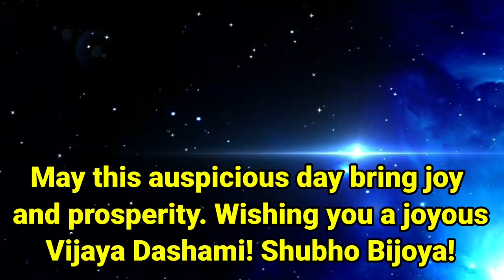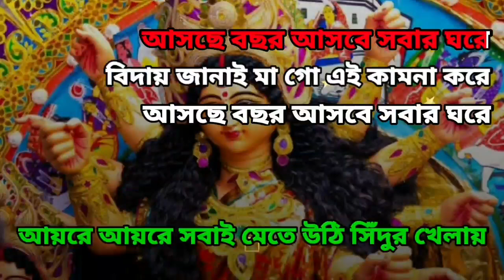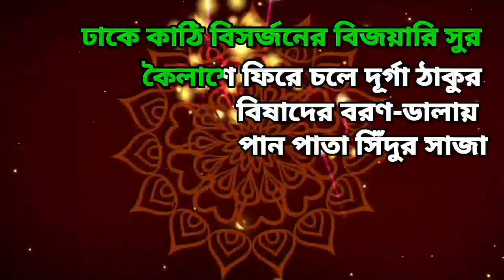Dhake Kathi Bisorjoner Bijoyari Sur | Karaoke with Lyrics | Bijoya Dashami Song | Stree | ঢাকে কাঠি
Presenting "Dhake Kathi Bisorjoner " Song Karaoke with Lyrics: This is a Durga Puja Bijoya Dashami And Sindur Khela Special Bengali Song from Stree Zee Bangla Serial Song. Stree drama television show premiered on December 26, 2016 and airs on Zee Bangla. Starring: Neel Bhattacharya, Neha Amandeep and Moumita Gupta, Goutam De, Rita Koiral and Dolon Roy.
Serial Name: Stree
Written by: Snehasish Chakraborty
Directed by: Bijoy Maji

The karaoke on this channel is free. You can sing & use (Tag#FreeKaraokeTube )

Lyrical Track👇👇 Lyrical Muzik

Dhake Kathi Bisorjoner Lyrics :

ঢাকে কাঠি বিসর্জনের বিজয়ারি সুর
কৈলাশে ফিরে চলে দূর্গা ঠাকুর (x2)
বিষাদের বরণ-ডালায় পান পাতা সিঁদুর সাজা
দূর্বা সুপারি ধানে প্রদীপের সিখারও আভা
আয়রে আয়রে সবাই মেতে উঠি সিঁদুর খেলায়
আসছে বছর আসবে সবার ঘরে
বিদায় জানাই মা গো এই কামনা করে (x2)

ভিকারী শিবের ঘরে মা বুঝি ফিরলো এবার
ষষ্ঠী তে বোধন করে বিজয়ায় কি উপহার
নিঠুরও নবমী এসে হয়নি দয়া যে তোর
দশভুজা চলে যাবে গুনছি বিদায় প্রহর

আসছে বছর আগমনী একটু আগে আয়
মা কে বলো তোমার সন্তান তোমার অপেক্ষায়
বাজে রে ঢাক ধ্যান কুড়া কুড় আজ বিজয়ার সুর
বোলো দূর্গা মাইকী, জয় !..